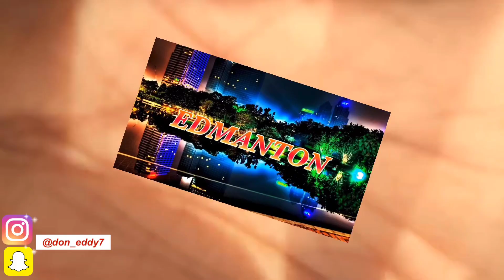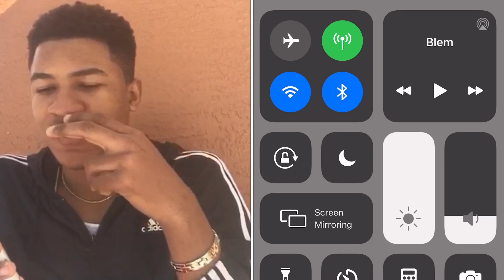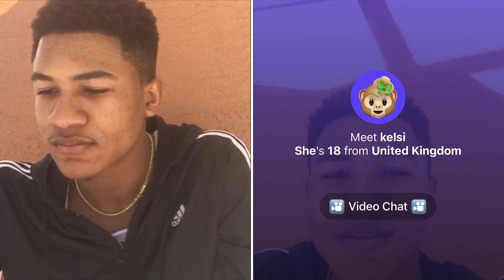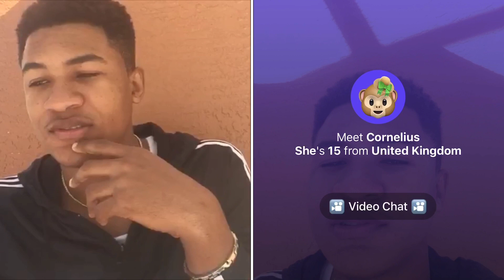ASKING RANDOM GIRLS "AM I UGLY" | MONKEY APP! *GONE RIGHT*